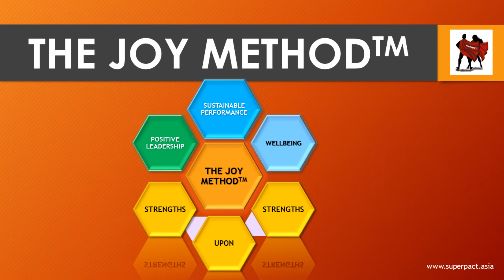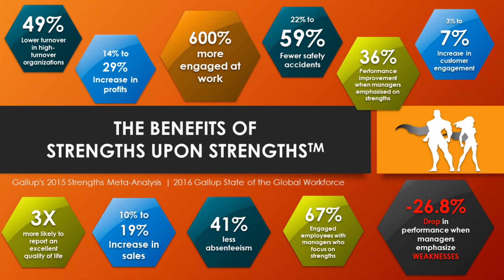Strengthathon | CREATIVITY | VIA Character Strengths | Wisdom Virtue | Profile | Finder | Joy Leng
Welcome to STRENGTH-athon VIA (Values In Action) where we ACTivate and AMPlify your Character Strengths to BeStrong. This is part of our BeWell CoVid19 free wellbeing series.

This video is about the Character Strength of CREATIVITY which is under the virtue of WISDOM.

VALUES IN ACTION

A team of positive researchers examined what was most valued across cultures. It resulted in the creation of a strength assessment survey developed by Chris Peterson and the father of positive psychology, Dr Martin Segliman. It is called the Values in Action Survey, VIA in short.

CHARACTER STRENGTHS

Character Strengths are the positive parts of your personality that impact how you think, feel and behave. Scientists have identified 24 character strengths that you have the capacity to express.
By taking the VIA survey, you will discover your unique profile of strengths. Knowing and applying your highest character strengths is the key to you being your best self.

VIRTUES

The 24 character strengths are presenting pathways to each of the six virtues in VIA, namely
 Wisdom,
 Courage,
 Humanity,
 Justice,
 Temperance and
 Transcendence
That are found universally in human beings across religions, cultures, nations and belief systems.

HOW TO DO YOUR STRENGTHS ASSESSMENT?

Interested to do your free character strengths survey?

for your strengths assessment.

BE YOUR STRONGEST SELF COURSE

We have an upcoming Be Your Strongest Self in CoVid19 course. It is a 8 weeks course with weekly themes on strengths development and wellbeing strategies using VIA profile and the PERMA framework.

STRENGTHS GROUP DEBRIEF
 Do you have questions left unanswered from your VIA report?
 Are you looking for expert advice but you are cost conscious?
Then the group debrief for 10 person is the efficient and affordable option for you!

That way you will get
 My attention to gain the clarity that you need.
 It is value-for-money,
 you get your questions answered,
 you get expert advice, and
You get to learn from other people’s profiles and questions too.

Exclusive group debrief is available too.

We will teach you how to ACTIVATE SUPERPOWER HABITS WITH YOUR FLYING CAPE ON.

The Be Your Strongest Self course consists of a
- Practical and research based positive psychology content,
- Scientific scales to discover your strengths and to measure your current level of wellbeing,
- 1-1 strengths coaching
- A private FB group with your coursemates
- Private FB live for weekly strengths, habits and wellbeing lessons,
- Mastermind group coaching calls,
- A subscription site full of more resources beyond the course for you to continue your learning after the 2 months training, and
- 8 more weeks of support for you after the 2 months course.

For all of these, the launch price is going to be a fraction of the actual course fee for our very first group of Strongest Selves.

30 DAYS OF STRENGTHS WITH JOY!
 WHAT kind of a breakthrough would you have
after 30 days of focused strengths training?
 WHO would you become after 30 days of focusing on
you at your best?
Sign up for a 30 days strengths challenge with me!
Be guided with resources to unleash your strongest self.
 Activate strengths-based living,
 Learn from other superheros and be supported and
 Be held accountable for your inspired action.
30 days of Strengths with Joy starts on 8th June.

IMPORTANT LINKS

Superpact Joy Leng |  YouTube Channel

Strengths & Joy Private Facebook Group
Please JOIN Strengths & Joy Facebook Group | Private | Admin OK needed

We are healthy, well and connected despite Covid19 Page
Please LIKE We are healthy, well and connected despite Covid19 FB

Strengths N Joy Podcast on Anchor.FM and Spotify

FACEBOOK LIVE RECORDINGS

Every MON, WED and FRI | 4pm
 Mondays | SUPER MONDAYS | 4pm LIVE
 Wednesdays | RESILIENT WEDNESDAYS | 4pm LIVE
 Fridays | SELF-CARE FRIDAYS | 4pm LIVE

Credits:
 Via Institute on Character